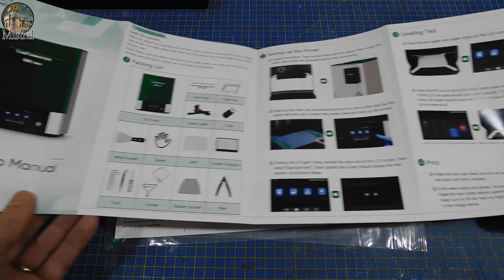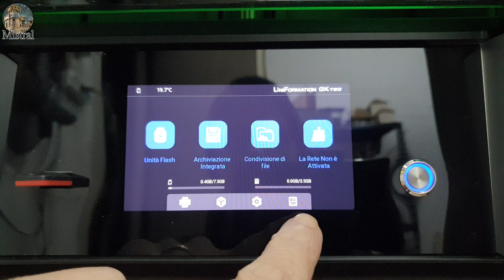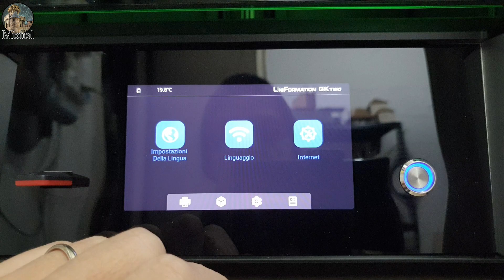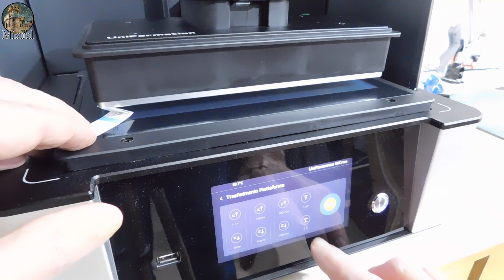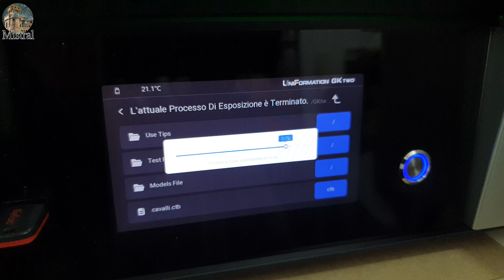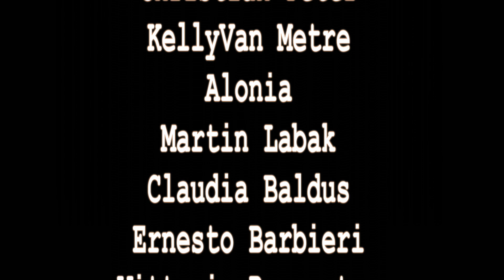Stampante 3D Uniformation GKTWO - UNBOXING e prima stampa.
80$ Save Code: mistral  ( forever)

Efficient Heating: GK2 boasts precise heating for improved print quality and speed.
User-Friendly: GK2 is designed for quick release of the build plate, Save your place, making it accessible to beginners and experts alike.
Cleaner Air:  includes an air purification feature, ensuring a healthier environment and reducing the VOC.